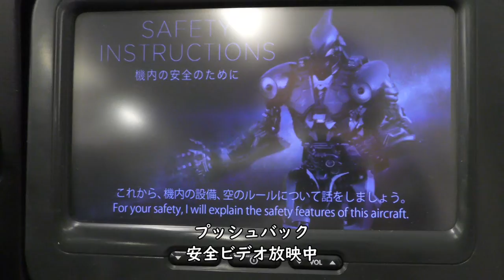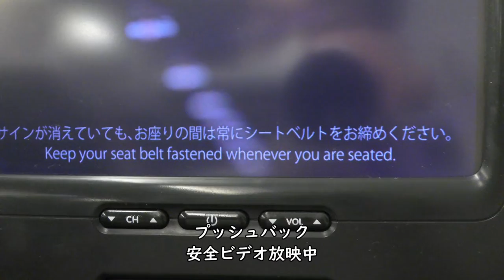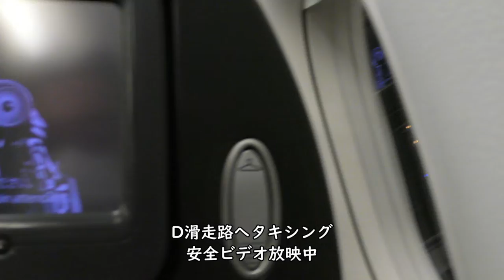【夜間飛行スターフライヤー】プッシュバック／SFJ89羽田空港→北九州空港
2021年7月31日撮影、スターフライヤー羽田空港→北九州空港A320-200(JA07MC)より撮影した羽田空港第1ターミナルプッシュバック～タキシング映像です。

【撮影機材】
Panasonic 4K VZX990M 64GB HC-VZX990M-W
4K ビデオカメラ VZX992M

Everyday Update!